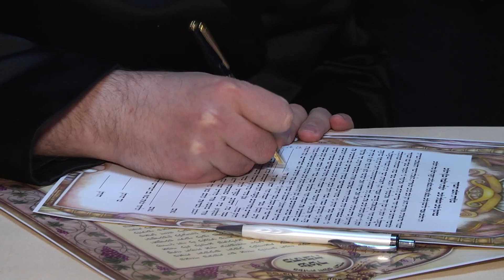צלם חרדי לאירועים - מנדי שיף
מנדי שיף צילום אירועים אומנותי - אנו מציעים את כל שירותי הצילום לחתונות ואירועים בסטנדרטים הגבוהים ביותר. הנבחרת שלנו כוללת: צלמים, אנשי תאורה, מחלקה לעיצוב אלבומים, אנו לא מתפשרים על איכות הצילום. האלבומים אותם אנו מפיקים מתבצעים במעבדות המובילות בתחומם בארץ ובעולם. כמו כן הצלמים שלנו פעילים מאוד בארץ ובחו"ל בכל סוגי האירועים הן בציבור החרדי והן בציבור הדתי.

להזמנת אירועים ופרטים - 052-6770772